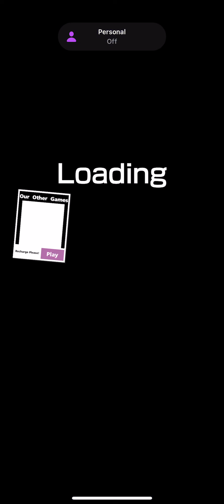Traffic run left have fun￼